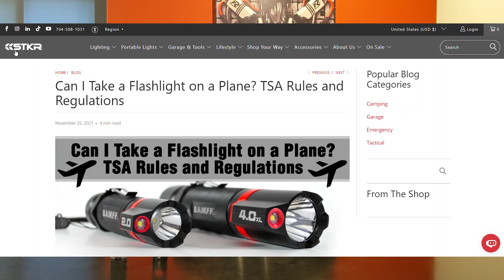Can I Take a Flashlight on a Plane? TSA Rules and Regulations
In this video, we explore the important question of whether you can take a flashlight on a plane. Navigating airport security can be tricky, especially when it comes to items like flashlights. Understanding the TSA rules and regulations is crucial to avoid any frustrating situations. Join us as we break down the guidelines and provide you with essential information to ensure a smooth travel experience.

Key Points Covered:

Flashlight regulations for carry-on and checked luggage
Specific TSA rules on taking flashlights onboard
Recommended flashlights for air travel

Whether you're a frequent traveler, an outdoor enthusiast, or simply want to be prepared, knowing the rules about flashlights can save you time and frustration at the airport. Watch this video to learn more about what flashlights are allowed and how to pack them correctly.

Safe travels, and remember to stay informed about the rules before your next flight!